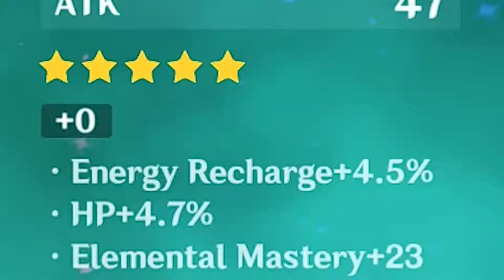Worst Artifacts Ever! || Xiao Edition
dat dmg tho...